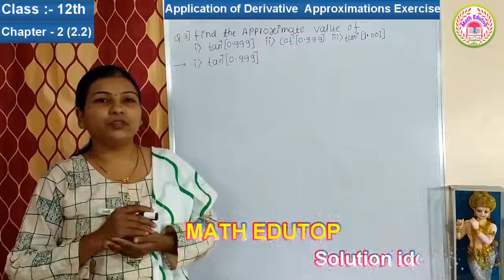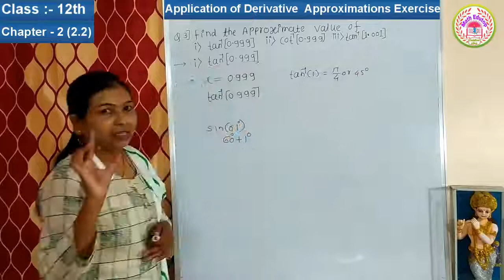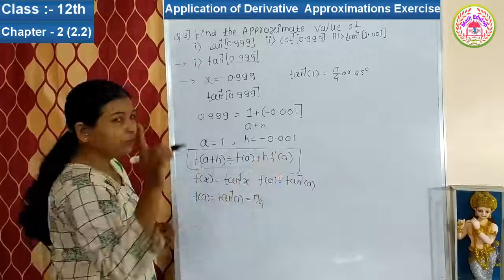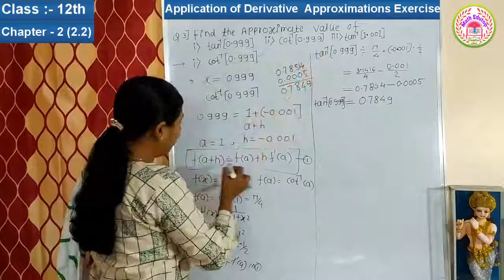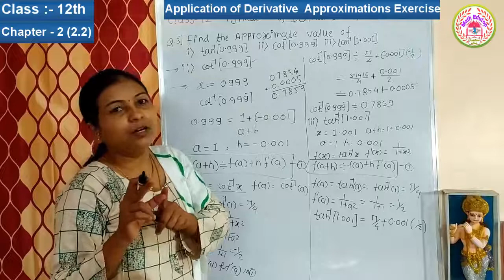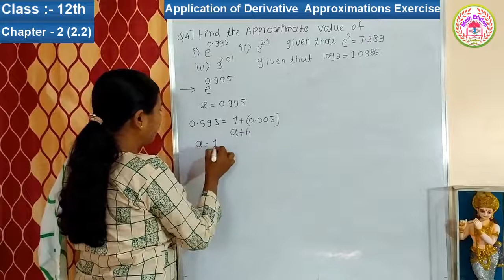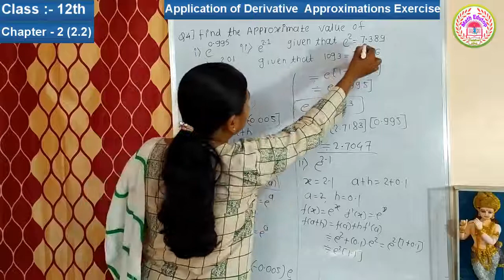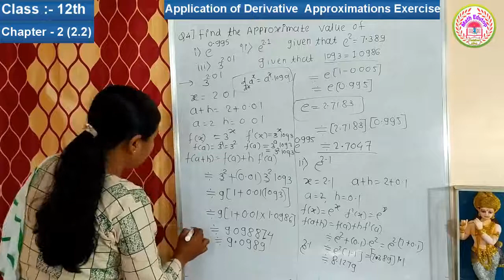Class -12 / Application Of Derivative Exercise 2. 2 Q 3 & 4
Class -12 /  Application Of Derivative Exercise 2. 2   question number 3& 4 ,  find approximations value  of inverse function,  approximations value of exponential function ,approximation value of logarithmic function ,approximation value  of polynomial function, application of derivative to find  approximation of any function .